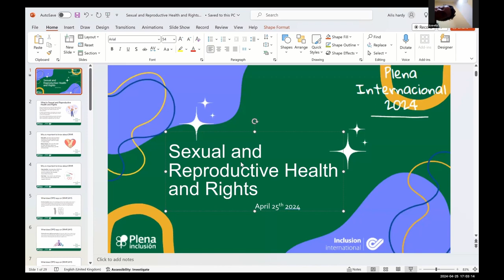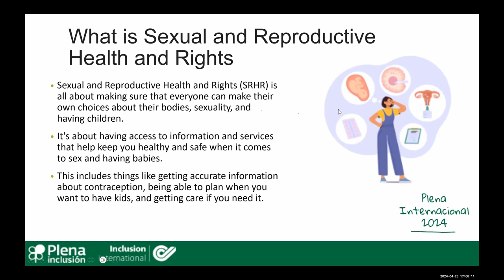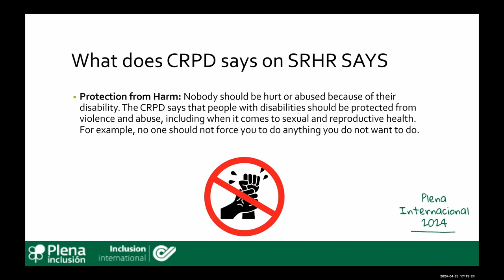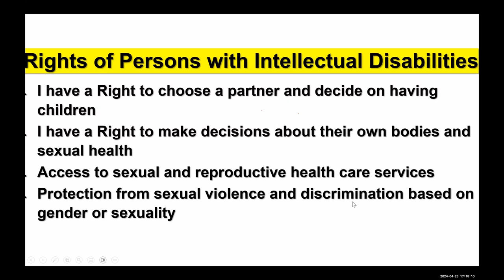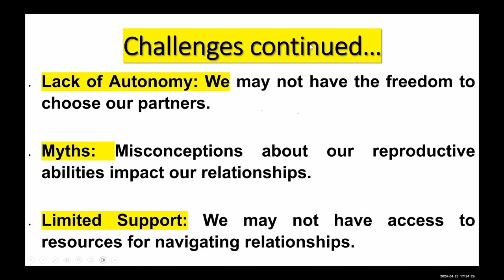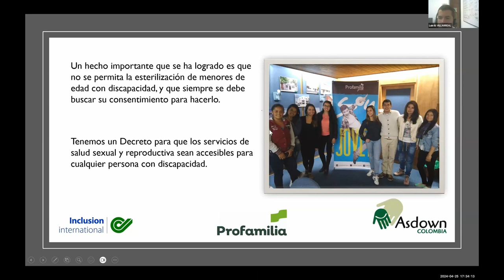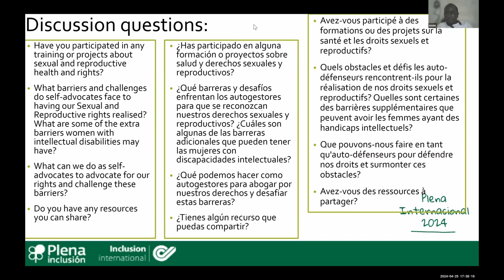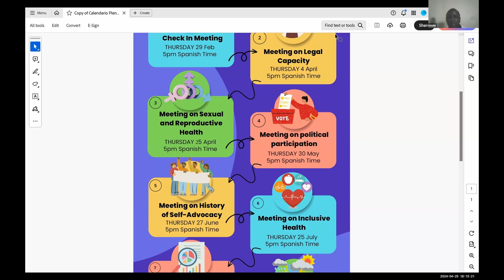Plena International 2024. Session on sexual and reproductive rights. | Plena inclusión